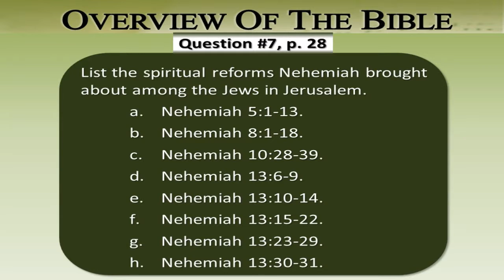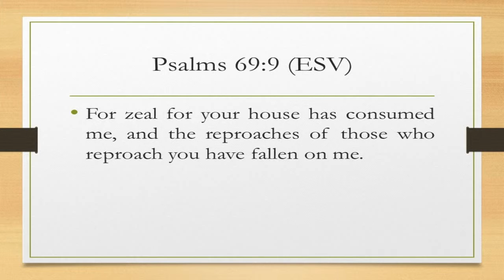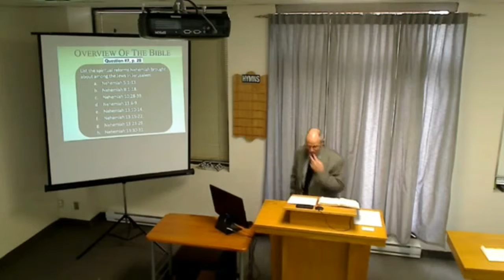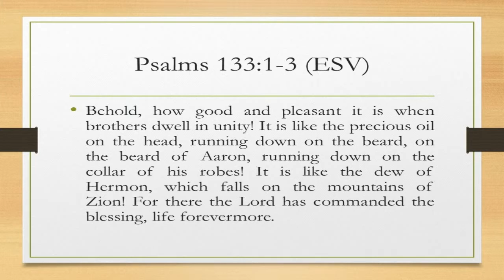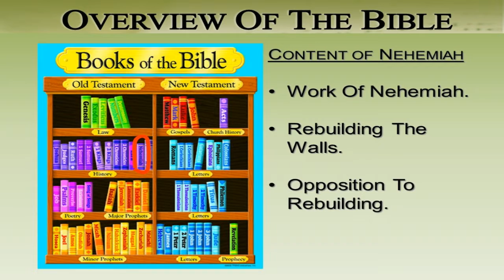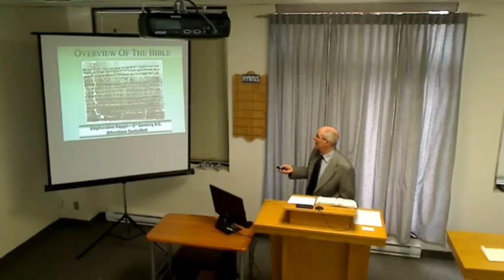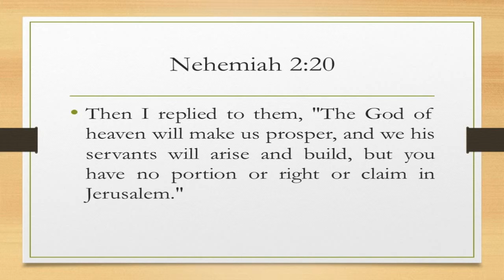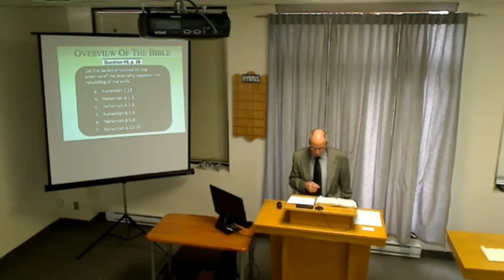04/06/16 East End Church of Christ Sunday Bible Study: "An Overview of the Bible": Nehemiah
This is a recording of the live broadcast of the East End Church of Christ's Sunday Bible Study.  If you're living in, or travelling through the Toronto area, we welcome you to come and visit us in person.  We meet in 3601 Victoria Park Ave., Suite 200, Toronto, Ontario Canada, every Sunday at 10:00 am for Bible Study and 11:00 am for Worship.  We also meet every Wednesday at 7:00 pm for Bible Study.  All of our services are streamed live on this Youtube channel.  You can also find valuable religious material free for use on our